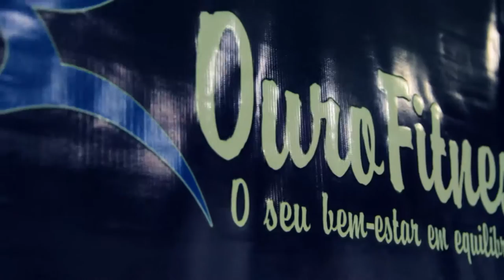Ouro Fitness - Conexão Brasil Saúde 2013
Academia Ouro Fitness no Conexão Brasil Saúde 2013, participando com aulas de muay thay, spinning e ritmos.

Faculdade universo, Goiânia.